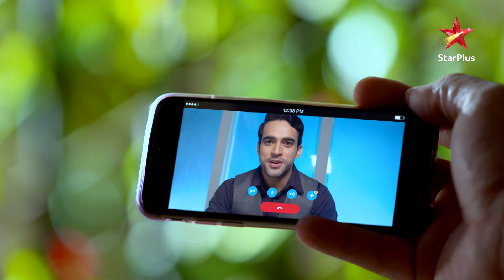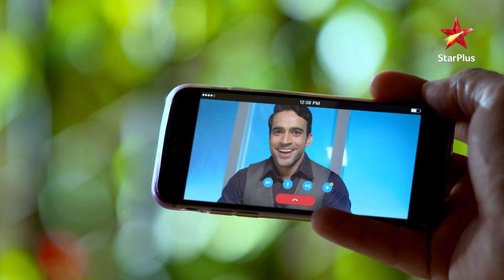Nashe mein Oberoi brothers ne ki पागलपन! | Ishqbaaz